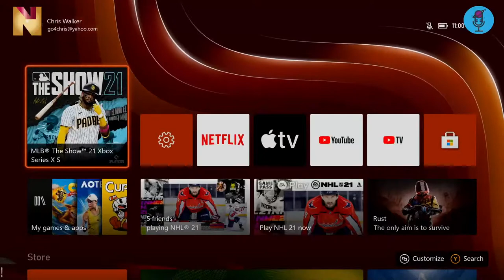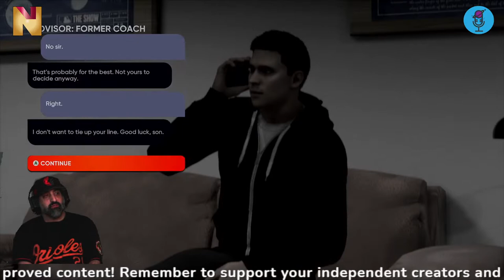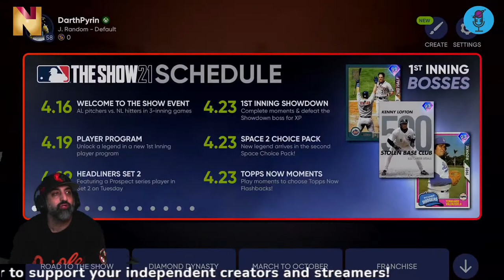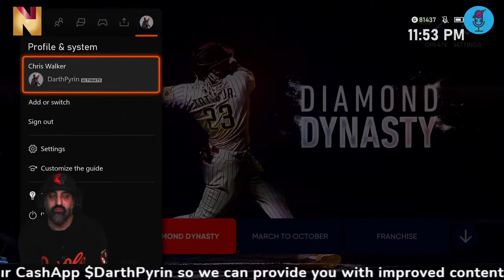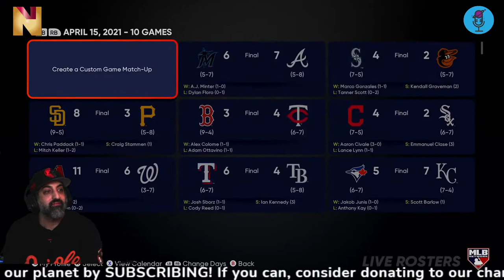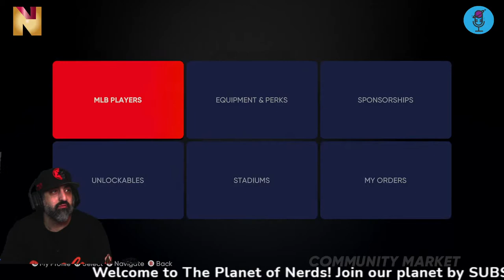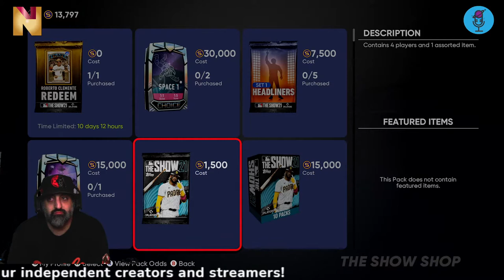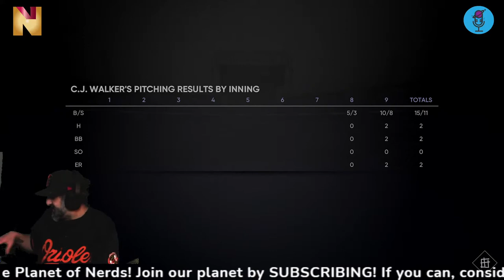Baseball is back on XBOX! - Let's Play MLB The Show 21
A real sim baseball game is back on Xbox!  Join me as I play MLB The Show 21 on Xbox Series X.  I give my impressions of the first rendition of this former Playstation exclusive.

From the minds of Chris "Darth Pyrin" Walker, Stefania the Alter Nerd and Captain Strong Bow we present our channel, The Planet of Nerds. Welcome to Nerdoms Training Ground where we play games and learn more about movies, tv, news, comics, books. anything that quite frankly interests us because our Planet is quite big and there's a lot going on to be fair. In addition, we have no border control, so EVERYONE is welcome! Subscriptions/Likes/Comments are always extremely appreciated :-)

Thank you for your visit to The Planet Of Nerds, we hope you enjoyed your stay!!!

Intro by Stefania - Yeah I know, its actually/maybe semi decent. or perhaps not!!

If you like our channel then we hope you that you will also choose to support any/all of our friends too: